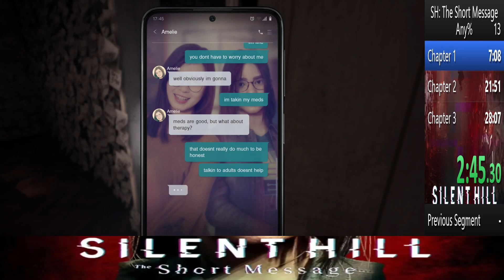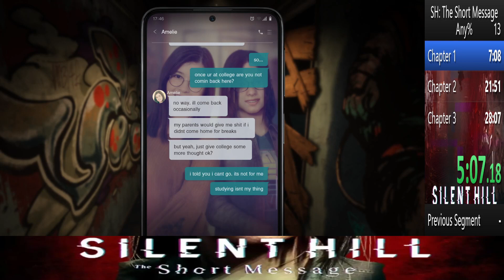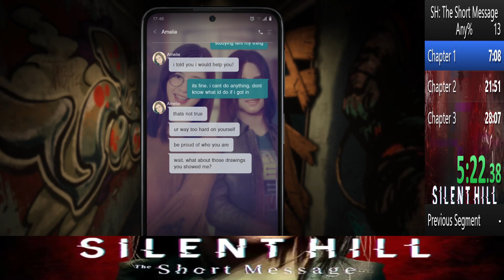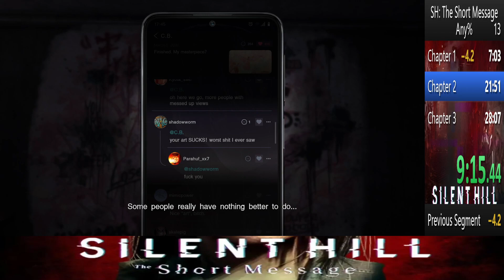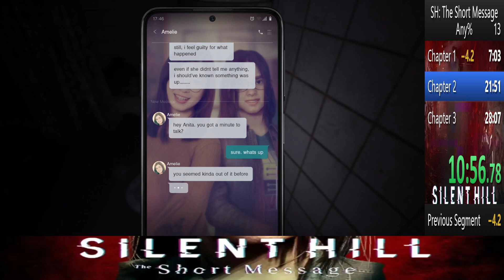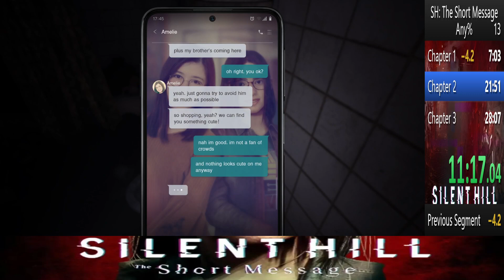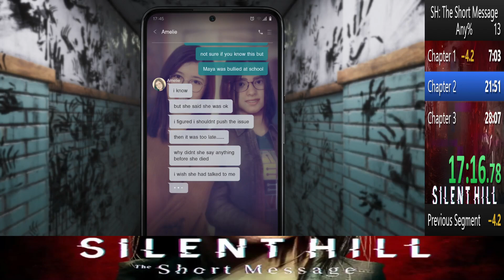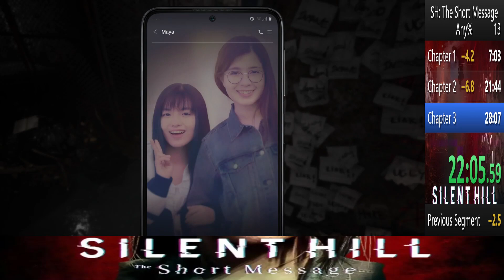SILENT HILL: THE SHORT MESSAGE speedrun in 27m58s (Any%)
My only goal for my next few speedruns of this game was to make sure I got under 28 minutes and I finally did it! This is not a world record (in fact as of today, it would only tie me with 3rd place) but I don't care. I'm pretty happy with this. I think I could maybe get it down another 10 seconds or so but beyond that I need to start implementing some of the chase strats I've seen in the world record video because I doubt I can get much lower with my current strats and skill level.

So, I don't know if this is the best I'll be able to do but for now it is. I'll try to watch the WR run and see if maybe there's something else I can improve on to get better but I'm not promising anything.